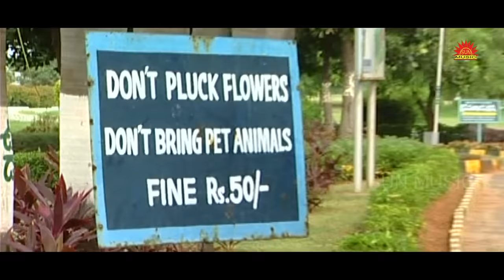Chinha Eka Sahara Re | Full Video | Mu Aau Tame | Babul Supriyo | Srikant Gautam | Shantiraj Khosla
Sun Music Odia ପ୍ରସ୍ତୁତ କରୁଛି ମୁଁ ଆଉ ତୁମେ ଆଲବମର ଏକ ସୁପରହିଟ ସୁନ୍ଦର ଓଡ଼ିଆ ଆଧୁନିକ ଗୀତ "ଚିହ୍ନ| ଏକ ସହରରେ" । ଏହି ଗୀତଟିକୁ ଗାଇଛନ୍ତି ସୁପ୍ରସିଦ୍ଧ କଣ୍ଠଶିଳ୍ପୀ ବାବୁଲ ସୁପ୍ରିୟ, ଗୀତ ରଚନା କରିଛନ୍ତି  ଶ୍ରୀକାନ୍ତ ଗୌତମଏବଂ ସଂଗୀତରେ ସଜେଇଛନ୍ତି ଶାନ୍ତିରାଜ ଖୋସଲା, ଏହାର ନିର୍ଦ୍ଧେଶନା ଦେଇଛନ୍ତି ରବୀନ୍ଦ୍ର ପ୍ରଧାନ ଏବଂ ପ୍ରଯୋଜନା କରିଛନ୍ତି  ଶ୍ରୀକାନ୍ତ ଗୌତମ ।

► Video Credits

♫ Album Name: Mu Aau Tame
♫ Song Name: Chinha Eka Saharare
♫ Singer: Babul Supriyo
♫ Lyrics: Srikant Gautam
♫ Music Director: Shantiraj Khosla
♫ Artists: Bulu & Lipi
♫ Producer: Srikant Gautam
♫ Director: Rabindra Pradhan
♫ Production House: Sun Music

Listen Chinha Eka Saharare -
Amazon Music